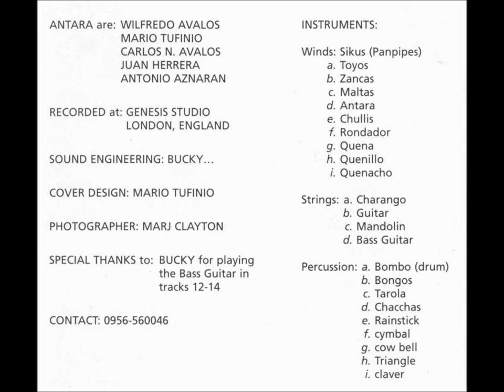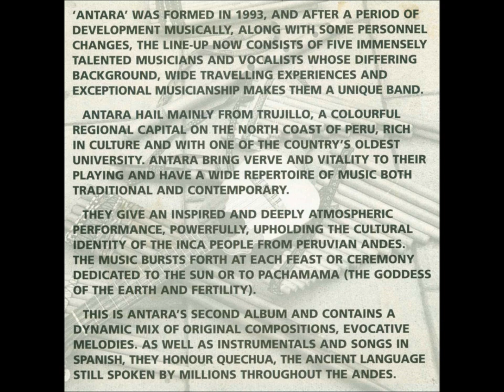Antara - Sumac Orko (Beautiful Mountain)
Uk based Andean Band.
from Album ~ New Style of the Andes (Vol. 2)
2nd Album
Year?